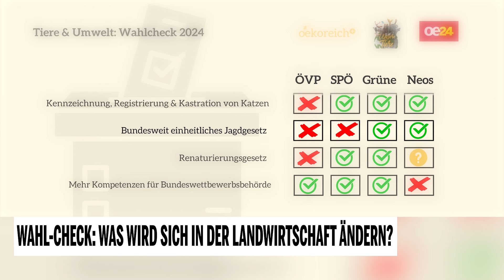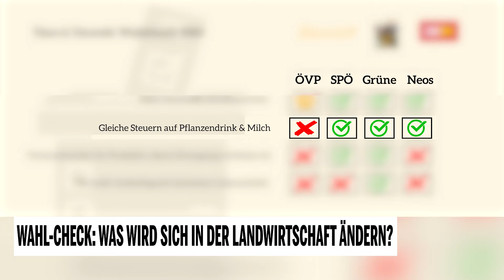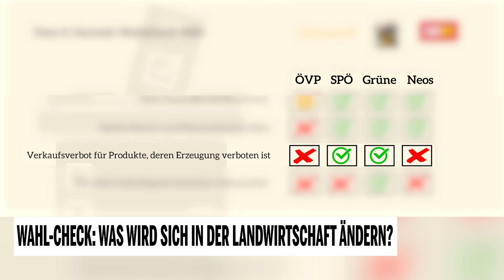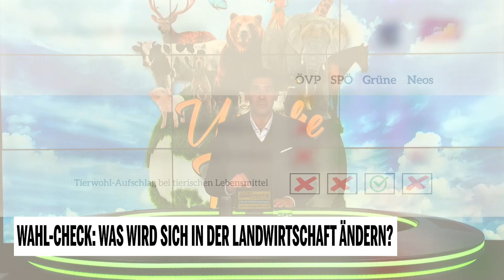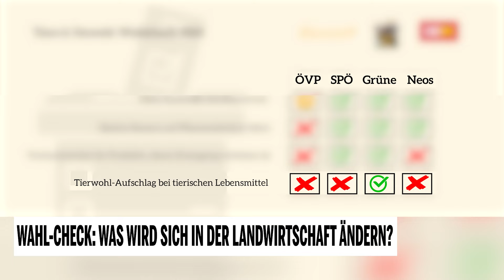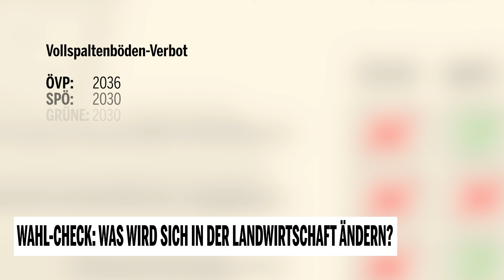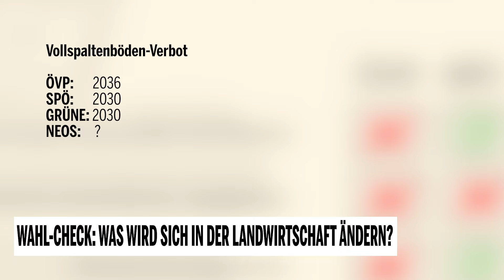Wahl-Check: Was wird sich in der Landwirtschaft Ändern?